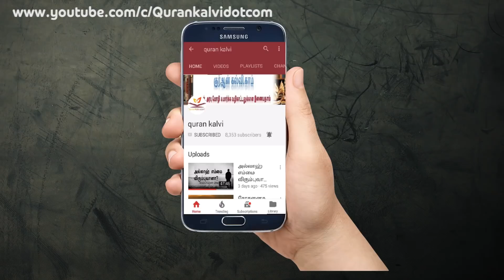ஸூரத்துல் மாயிதா தஃப்ஸீர் தொடர் வசனம் 90 - 93 [Tafseer Surah Maeda Verse 90 - 93]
ரியாத் மலாஸ் மஸ்ஜிதுல் சுலைமான் அல்-தஹ்ஹீல் நடைபெற்ற வாரந்திர குர்ஆன் தப்ஸீர் தொடர் வகுப்பு,

ஸூரத்துல் மாயிதா தஃப்ஸீர் தொடர் - வசனம் 90 - 93

வழங்குபவர் : மௌலவி ரம்ஸான் பாரிஸ் (மதனி)